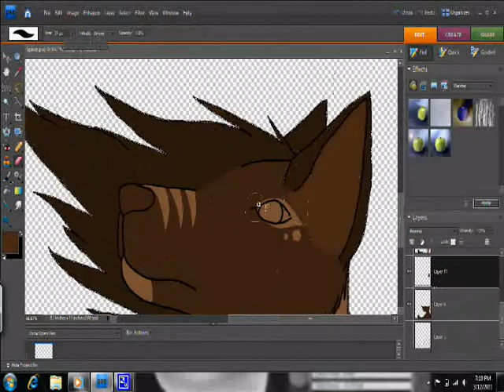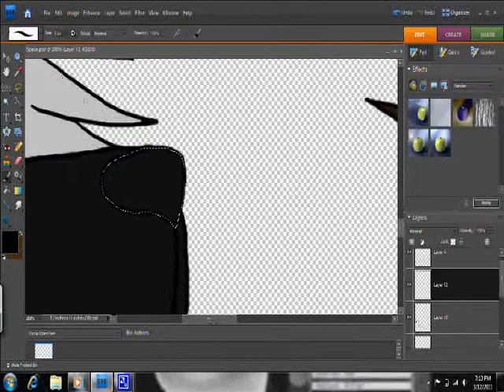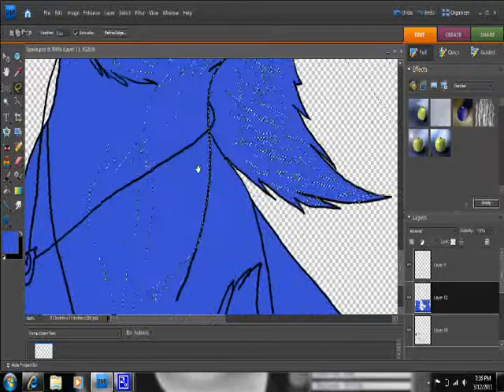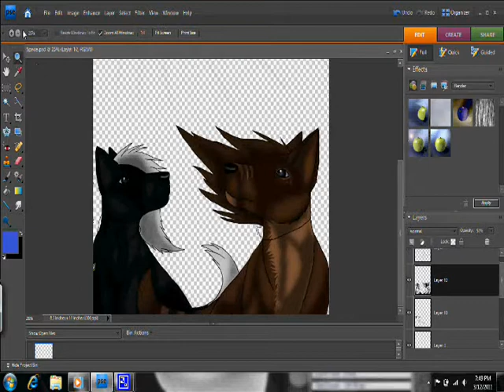+Restless+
Not much to say. Just a picture of me and my sister. Enjoy

ONCE AGAIN, I DO NOT ONE THIS AUDIO OR ITS CONTENT. IT IS COPYRIGHTED TO SONY SOUND AND AUDREY ASSAD.